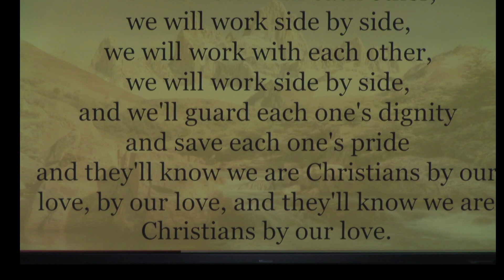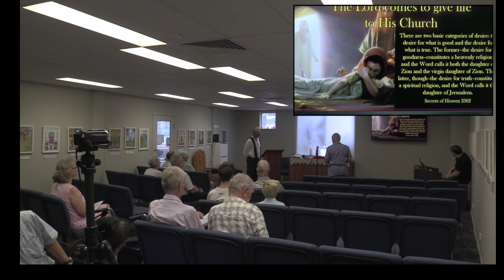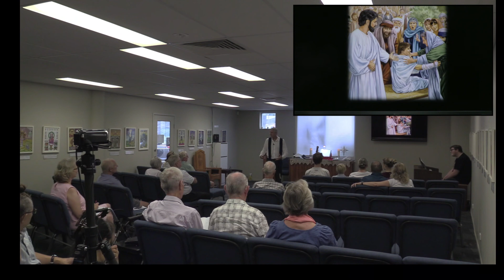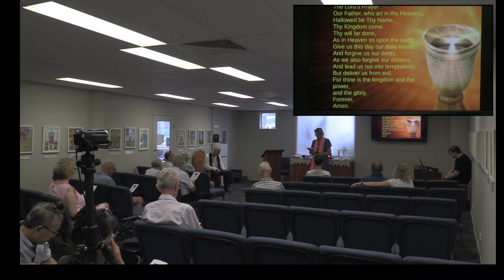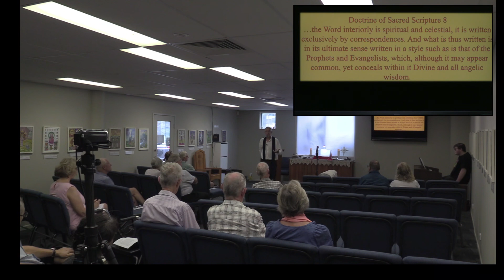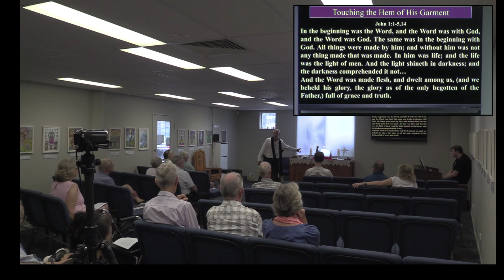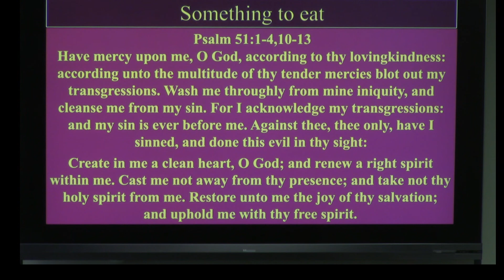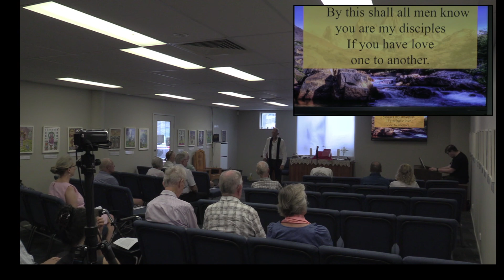Only Believe：Pure Faith Restores Our Belief Systems